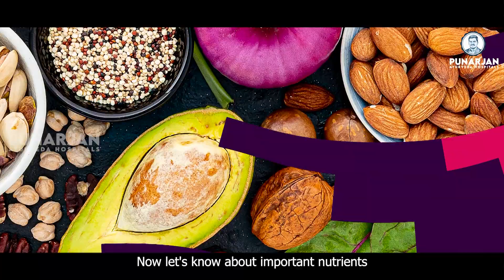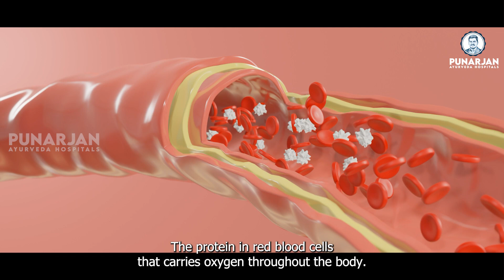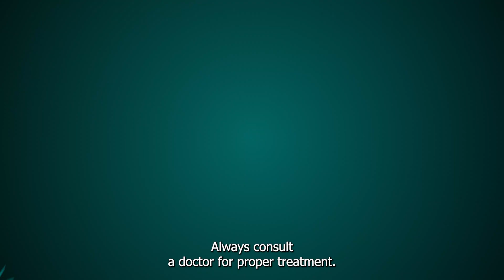3 Essential Nutrients CANCER PATIENTS!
3 Essential Nutrients CANCER PATIENTS! (CANCER FIGHTING FOODS) / nutrients for cancer patients
In this video, you will be knowing 3 Essential Nutrients for Cancer Patients to include in their daily diet. We explore vital nutrients crucial for post-cancer recovery. Omega-3 Fatty Acids, found in fish like trout and salmon, offer numerous health benefits, aiding bone strength and reducing chemotherapy-related side effects. Learn about recommended servings and potential supplementation under professional guidance.

Iron is another essential nutrient, playing a key role in hemoglobin production. With many cancer survivors experiencing low hemoglobin levels, we discuss iron-rich foods like eggs, oats, brown rice, spinach, beans, and peanuts to support recovery.

Emphasizing a holistic approach, the video advocates for a balanced diet rich in vegetables and fruits, avoiding junk food, regular exercise, and sufficient sleep. Mental and physical strength are highlighted, along with Ayurveda principles for a natural and holistic lifestyle.

Chapters:
00:22 Omega-3 Fatty Acids
01:35 Iron
02:09 Other Do's and Don'ts